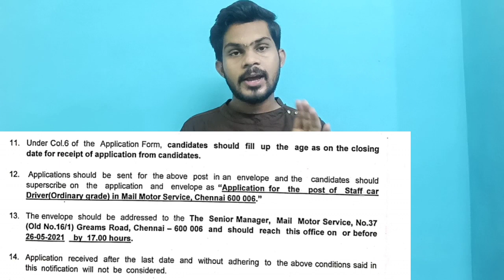పోస్టల్ శాఖ లో పదవ తరగతి అర్హత తో పర్మనెంట్ కేంద్ర ప్రభుత్వ ఉద్యోగాలు.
POSTAL GDS BIHAR APPLY ONLINE LINK